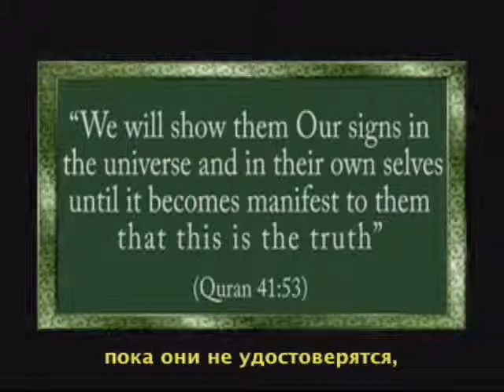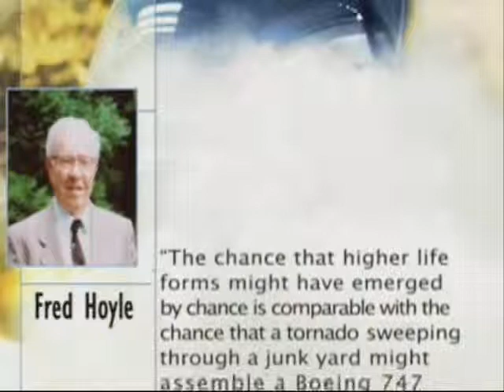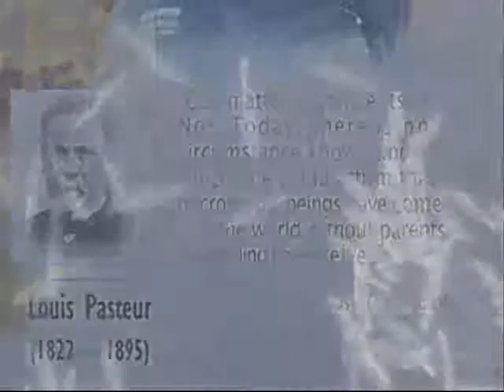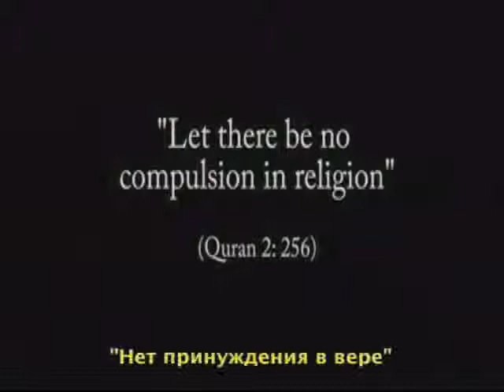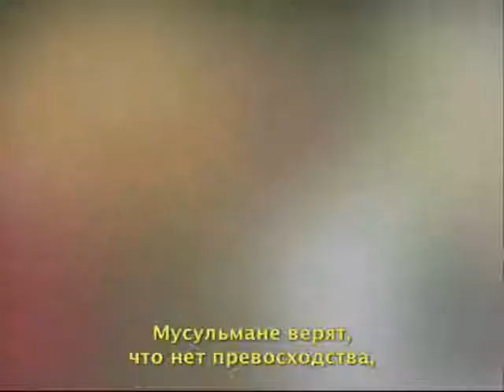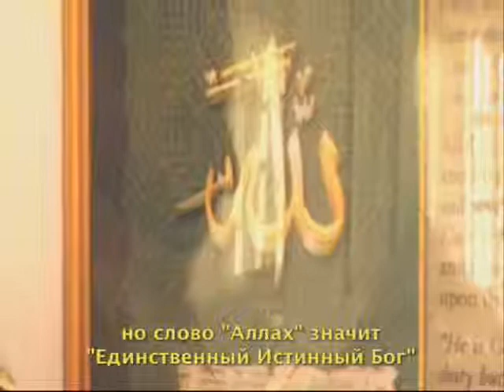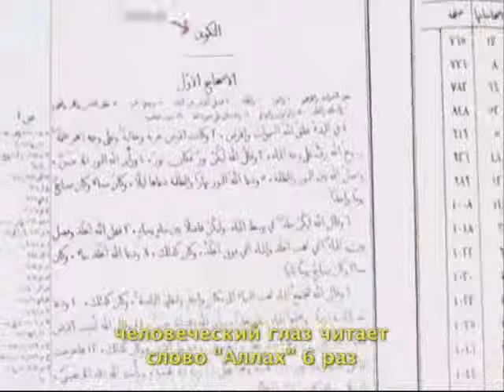Islam In Brief - Russian 2/8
Кратко об Исламе